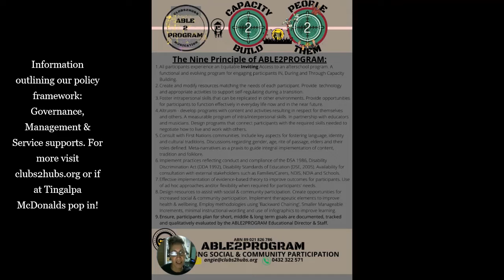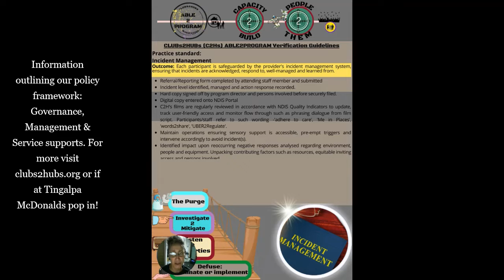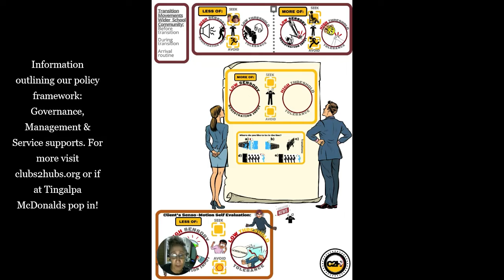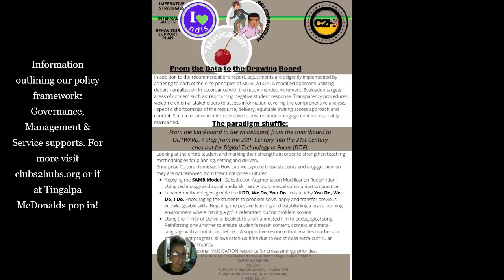World Adaption Peace of Mind Edit AN AUDIT DOC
A program now available to those wanting time out for their child or friends.
NDIS capacity building. Increasing Social and community participation. A way to have fun regardless of age!